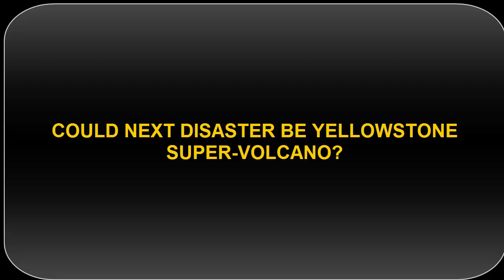COULD NEXT DISASTER BE YELLOWSTONE SUPER VOLCANO!!!